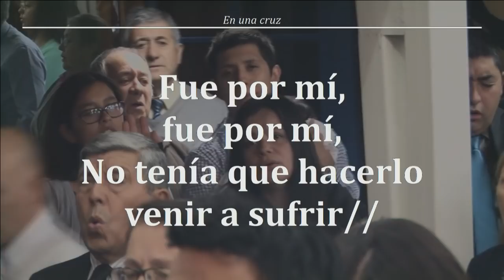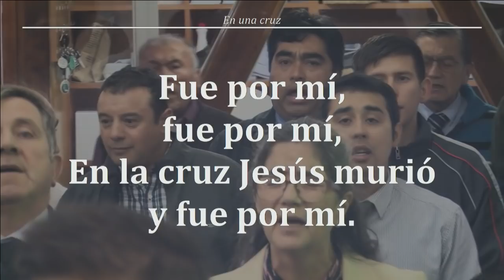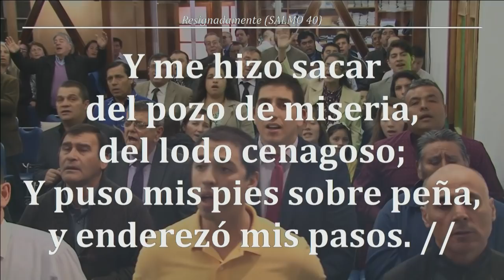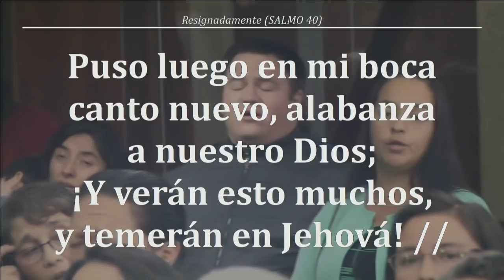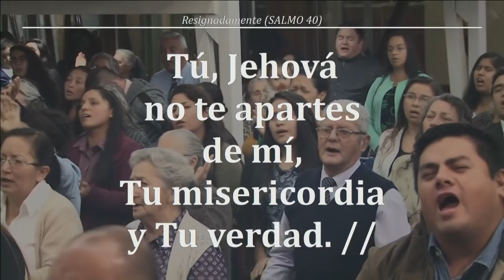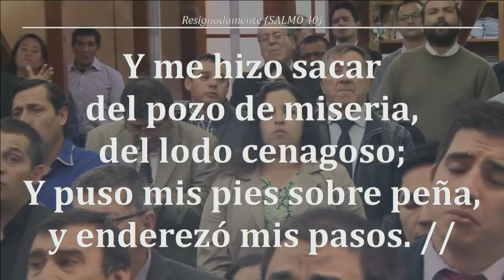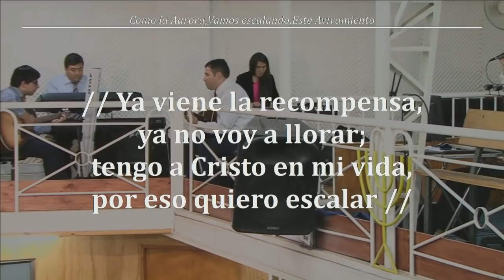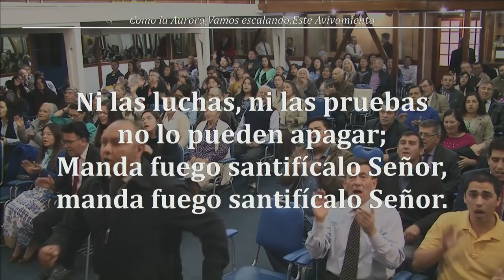Reunion Viernes 19/04/2019 - Devocional - Santa Cena